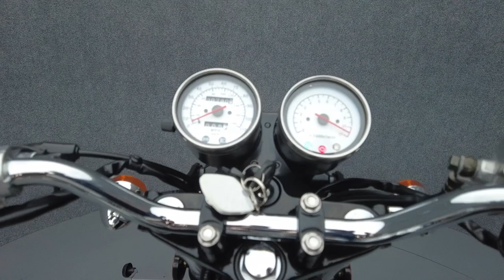2022 GENUINE SCOOTER CO G400C - National Powersports Distributors